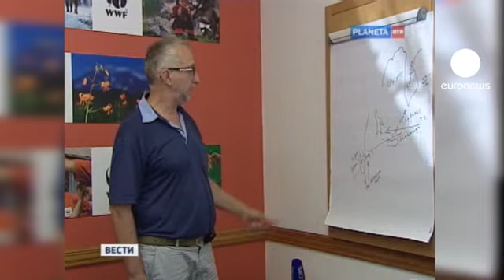Russia: due persone attaccate da squali sulla costa...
Due attacchi in mare nel giro di poche ore nell'estremo oriente russo, a far paura sono gli squali, rari in queste acque. Un uomo di 25 anni ha perso le braccia vicino Vityaz a circa duecento chilometri da Vladivostok, un adolescente è stato attaccato poco lontano vicino all'isola di Jeltukhina e ferito gravemente a una gamba. Chi lo ha avvistato parla di uno squalo di circa quattro metri.